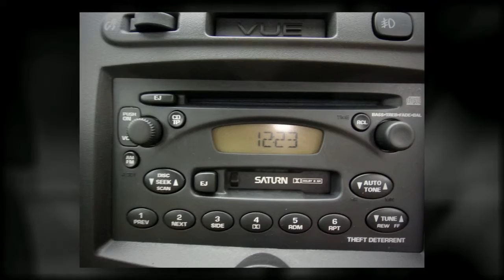Saturn Vue For Sale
Used Cars For Sale at Wholesale Cars Direct This Saturn Vue is Super clean Inside and out.